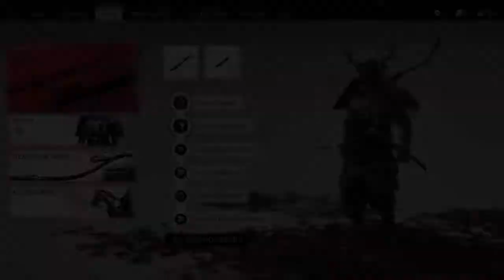Ghost of Tsushima Gameplay The Last Monk.